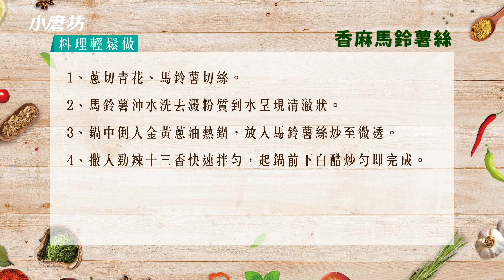香麻馬鈴薯絲｜開味掃盤料理｜一分鐘學會1道菜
香麻微辣的爽脆馬鈴薯絲，滑溜順口、清爽開味，香氣鹹度辣度一次到位，輕鬆做出迷人的開胃菜，放入冰箱冰鎮過更好吃！